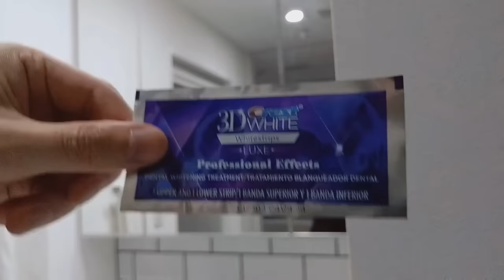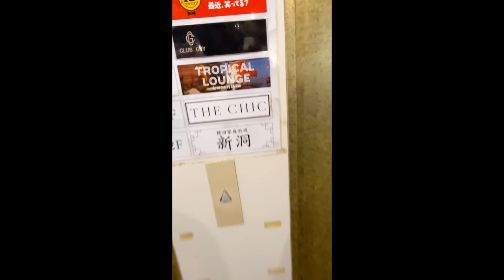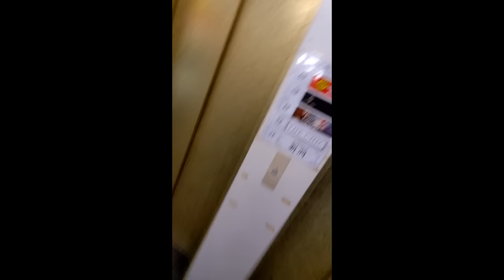新宿住み、三十路、ホストのモーニングルーティン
ご指名頂ける方はInstagramかTwitterのDMからお気軽にご連絡下さい！
お会計の目安は普通に飲んで5〜10万円程です。
顔写真付きの身分証が必要になります。

Instagram(YouTube以外で1番距離感近い。ストーリー更新率高め)

note(僕の生い立ちを一生懸命書いたので読んで下さい！)

どね(投げ銭)はこちら！

投げ銭のやり方を解説したページはこちら！

どねを動画で解説しているものはこちら！